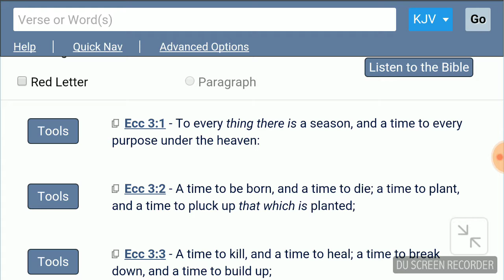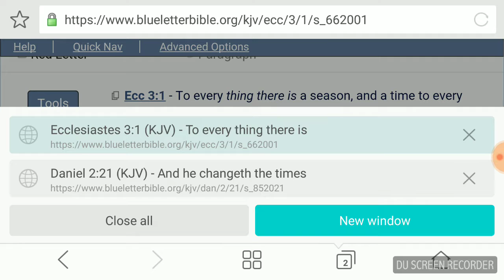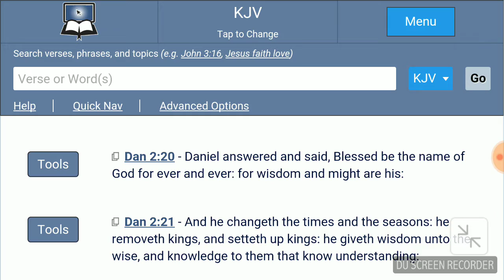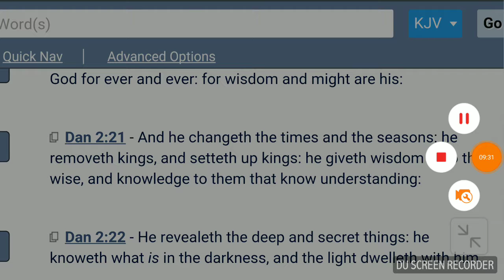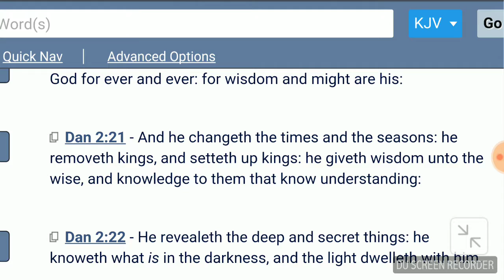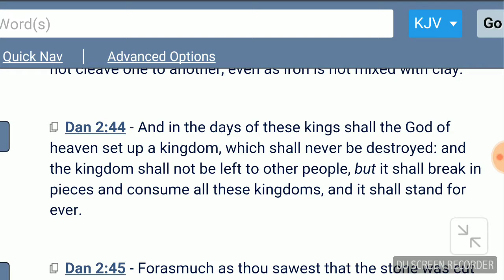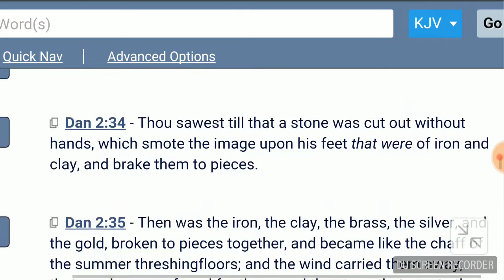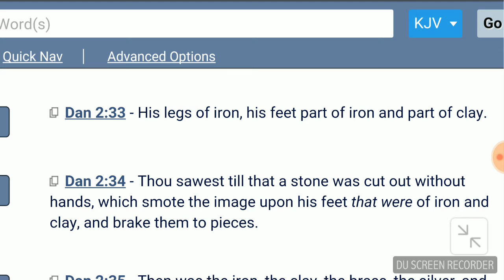Americas birth and death is written in the Holy Bible.